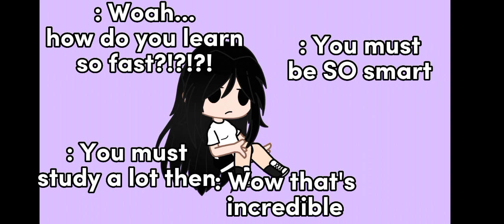And that is how I graduated